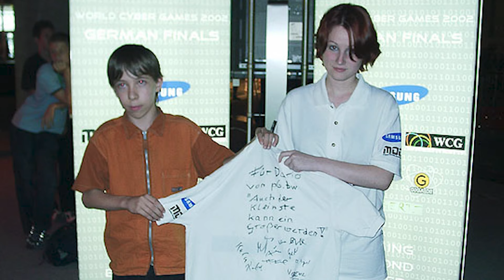Decade - Celebrating 10 Years with Liquid'TLO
Dario "TLO" Wünsch has had a long, decorated career in StarCraft competing under the Team Liquid banner, here's to hoping it's only the beginning.